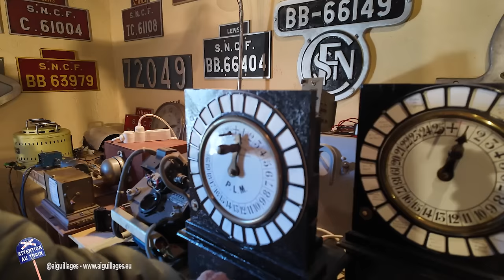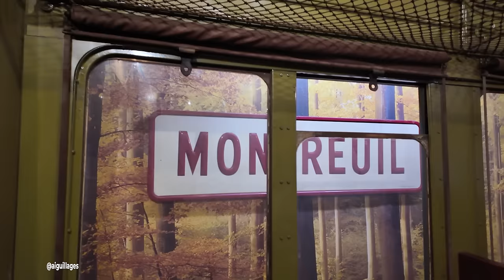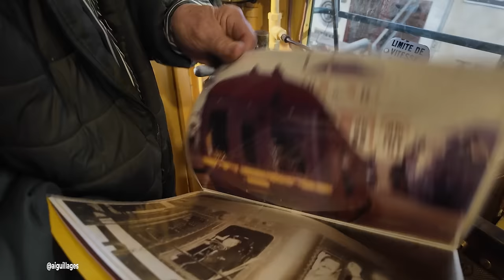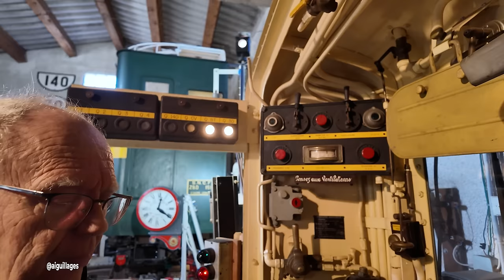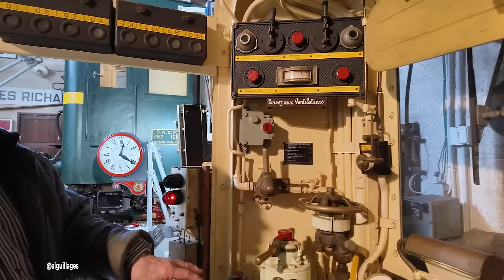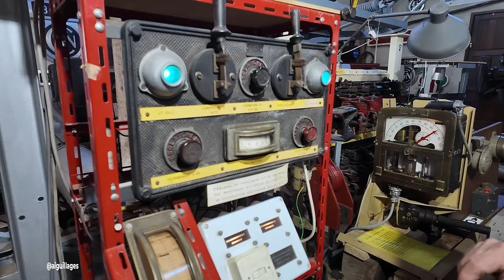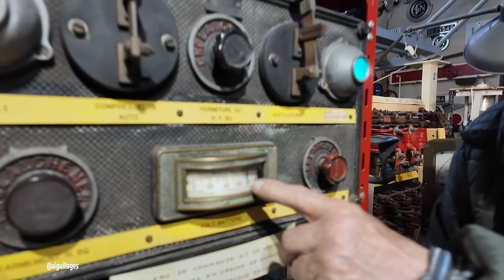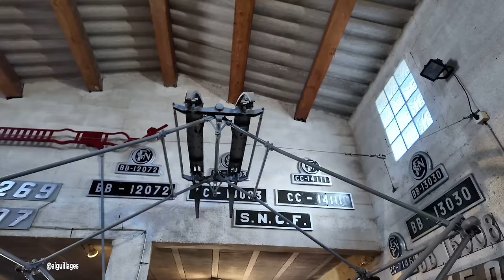Les débuts de la traction électrique au Musée des Technologies Ferroviaires